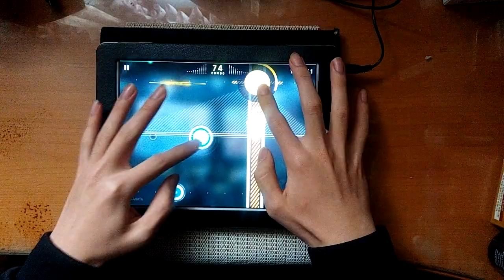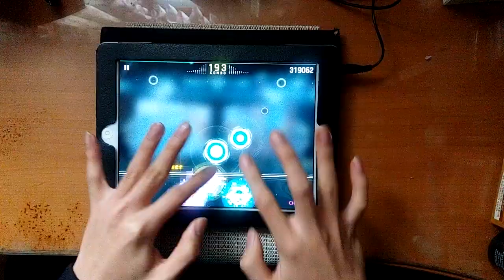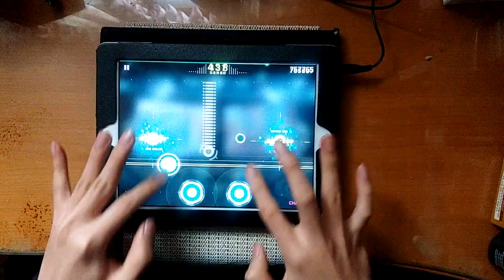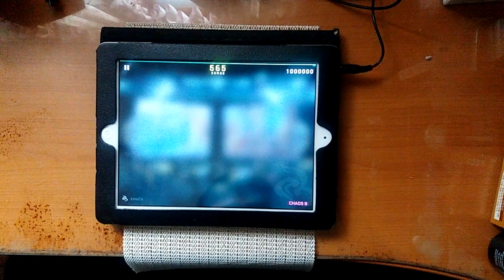[Cytus II]mikito - KANATA [CHAOS Lv.9] Million Master / TP 100%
mikito - KANATA [CHAOS Lv.9]
Pack : PAFF
TP 100%

Comment : 재미는 있는데... 거의 15프레임으로 게임하는 느낌이네요...